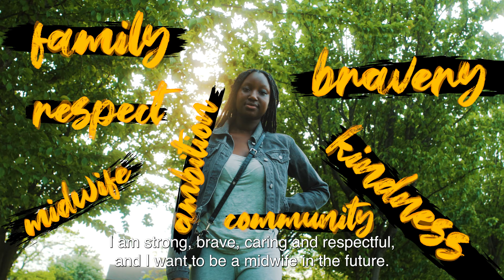I am Greater - Kadija (TRAILER)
Aspiring midwife Kadija's trailer for GMCA's 'I Am Greater' campaign.